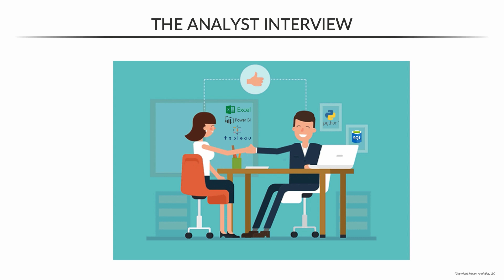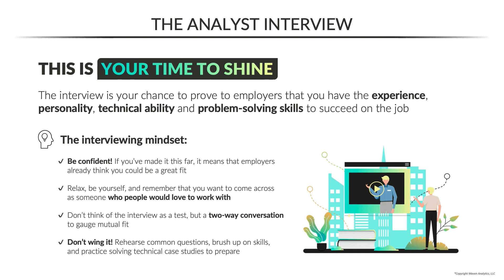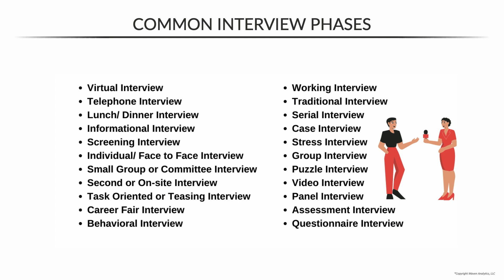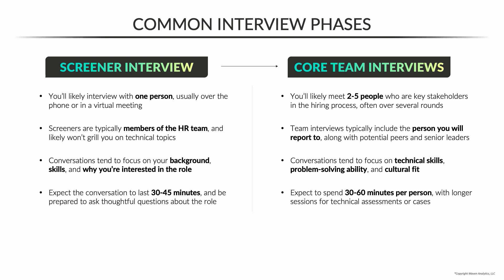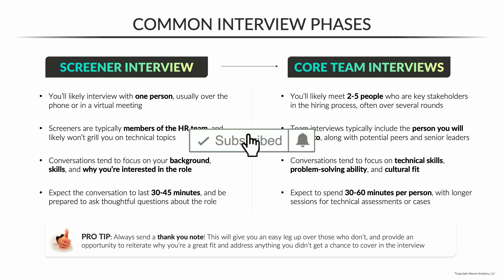How To Ace The Data Analytics Interview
Are you nervous for your next interview? DON'T WORRY! In this video, Chris will show you how to ace it! He will talk about what interviewers are looking for and gives you practical tips so that you can look your best and turn that interview into a job offer.

We've got more videos like this...

Happy learning!